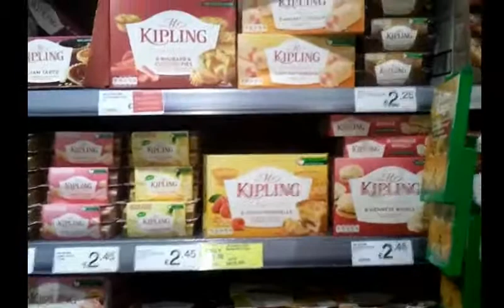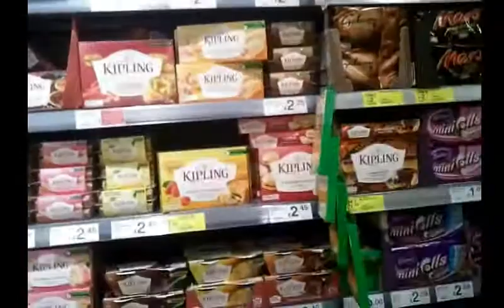Alan & Tony Investigate - Dessert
Myself and Tony go out in search of something nice to eat as a reward for all the hard work we've put into our videos lately...